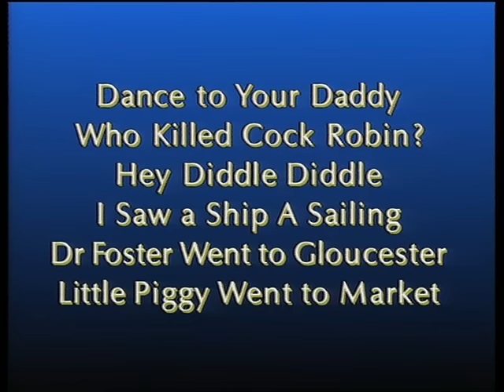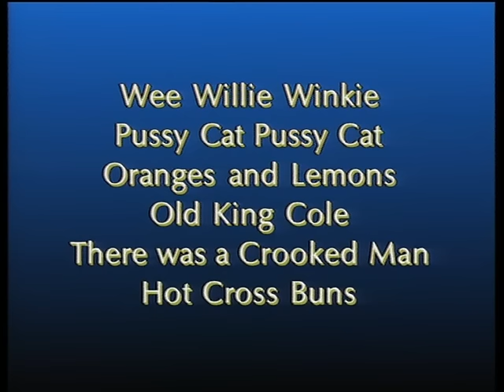Classic Nursery Rhymes (1991)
Contents:
0:43 Humpty Dumpty
0:59 Mary Had a Little Lamb
1:39 Ride a Cock Horse
2:01 Ring a Ring A Roses
2:15 Simple Simon
3:13 Baa Baa Black Sheep
3:58 Dance to Your Daddy
4:20 Who Killed Cock Robin?
6:18 Hey Diddle Diddle
6:45 I Saw a Ship A Sailing
7:29 Doctor Foster Went to Gloucester
7:44 Little Piggy Went to Market
8:16 Wee Willie Winkie
8:38 Pussy Cat Pussy Cat
9:22 Oranges and Lemons
10:16 Old King Cole
10:39 There was a Crooked Man
11:18 Hot Cross Buns
12:01 Three Blind Mice
12:25 If All The Seas Were One Sea
13:00 What Are Little Boys Made of?
13:47 Little Tommy Tucker
14:09 Yankee Doodle
14:26 The House That Jack Built
16:31 Sing a Song of Sixpence
17:10 Little Bo Peep
17:42 Hickory Dickory Dock
18:05 Cock a Doodle Doo
18:24 Polly Put the Kettle On
18:52 Pat a Cake Pat a Cake Bakers Man
19:38 Tom he Was the Pipers Son
20:55 Two Legs Sat Upon Three Legs
21:17 Rock a Bye Baby
21:57 As I Was Going to St Ives
22:27 Jack Be Nimble
22:39 Lucy Locket
23:12 Pease Porridge Hot
23:40 A Cat Came a Fiddling
24:33 Handy Spandy Jack a Dandy
24:54 Hush a Bye Baby
25:25 There Was an Old Woman
25:41 Goosey Goosey Gander
26:27 If All the World Were Paper
26:45 Little Miss Muffet
27:10 Where Are You Going to My Pretty Young Maid?
28:06 Mary Mary
28:44 Peter Piper
28:59 The Grand Old Duke of York
29:37 Old Mother Hubbard
30:58 Come Let's to Bed
31:15 Punch and Judy
31:36 See Saw Margery Daw
31:54 Rub a Dub Dub
32:20 One Two
33:48 Queen of Hearts
34:18 Two Little Dickie Birds
34:42 The Cock Crows Into the Morning
35:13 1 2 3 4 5
35:44 Three Young Rats
36:17 Boys and Girls Come Out to Play
37:02 I Saw Three Ships a Sailing
37:47 Little Boy Blue
38:14 London Bridge
40:29 The North Wind Doth Blow
40:59 Jack and Jill